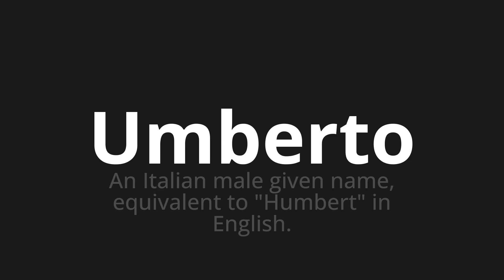How to pronounce Umberto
Master the Pronunciation of 'Umberto Which Means Umberto' - which means : An Italian evil Given Name, equivalent to "Humbert" in English. 📝 with @PizzaPronunciation 🎓🗣️ - [Your Guide to Italian]

Learn to pronounce 'Umberto' perfectly in Italian with our easy and engaging tutorial by @PizzaPronunciation! 📖📽️ In this comprehensive video, we provide you with native speaker examples 🗣️👂 and phonetic breakdowns 🎵 to ensure you get the pronunciation just right.

How to say Umberto in Italian